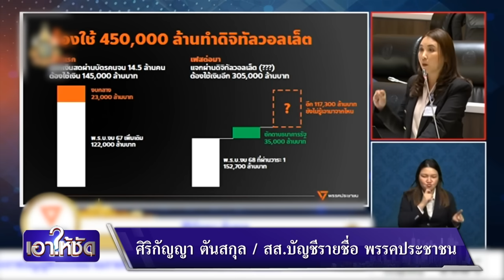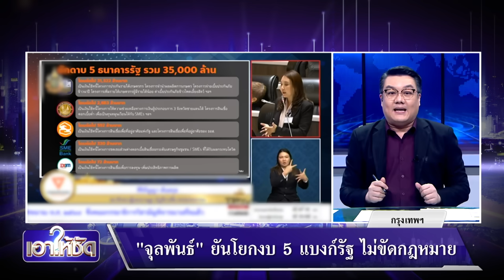"ศิริกัญญา" ซัดรัฐบาลหน้ามืด ชักดาบธนาคารทุ่มแจกเงินดิจิทัล | เอาให้ชัด | สำนักข่าววันนิวส์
การพิจารณางบปี68 วันแรกนี้ ภาพรวมค่อนข้างราบรื่น ไม่ได้มีปะทะคารมอะไรกัน แต่เนื้อหาที่อภิปรายกลับดุเดือดเข้มข้นไม่น้อย

ไฮไลต์อยู่ที่คุณไหม ศิริกัญญา ตันสกุล สส.บัญชีรายชื่อ พรรคประชาชน อภิปรายมาตรา 6 "งบกลาง" โฟกัสไปที่งบโครงการดิจิทัลวอลเล็ต คุณไหม อัดรัฐบาลหน้ามืดแล้ว!! ไปล้วงเงินมาจากทุกแหล่ง ไม่เว้นแม้แต่ 5 ธนาคารของรัฐ ที่ล้วงเงินมากองกันได้ 35,000 ล้านบาท แต่ก็ยังไม่ครบ ขาดอยู่อีก 1 แสนกว่าล้านบาท ซึ่งทำให้คนอีก 12 ล้านคน หน้าสิ่งหน้าขวาน ต้องลุ้นว่ารัฐบาลว่าจะเอาเงินจากไหน มาจ่ายให้จนครบ 45 ล้านคน